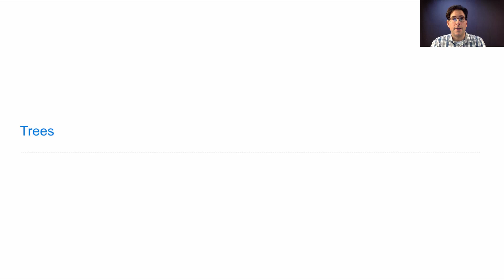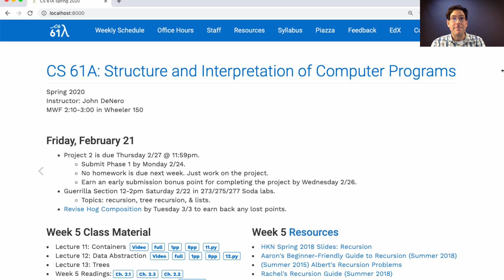61A Spring 2020 Lecture 13 Video 1